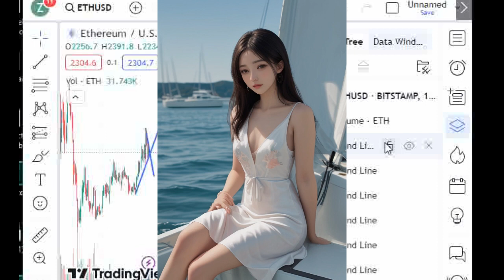his dreams are mine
heis my lover I know.